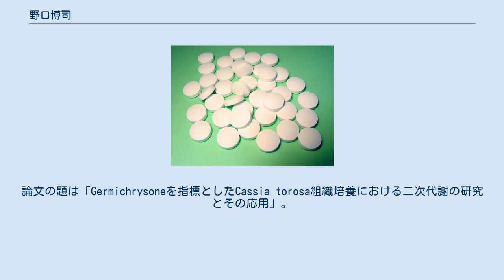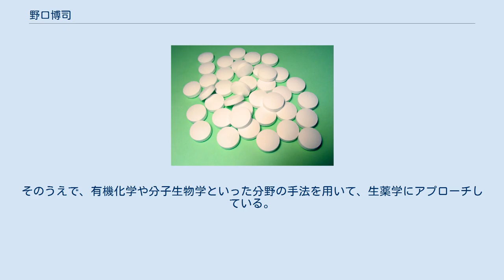野口博司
野口 博司（のぐち ひろし）は、日本の薬学者（生薬学・生物分子科学）。
学位は薬学博士（東京大学・1981年）。
 東京大学薬学部講師、静岡県立大学薬学部教授、静岡県立大学大学院薬学研究科研究科長、静岡県立大学附属図書館館長、静岡県立大学薬学部学部長などを歴任した。
 東京大学に進学し、薬学部の薬学科にて薬学を学んだ。
1975年3月、東京大学を卒業した。
そのまま東京大学の大学院に進学し、薬学系研究科にて学んだ。
1976年3月、東京大学の大学院にて修士課程を修了した。
1979年、同大学の大学院にて博士課程を退学した。
なお、1981年9月になって、東京大学より薬学博士の学位を授与された。
論文の題は「Germichrysoneを指標としたCassia torosa組織培養における二次代謝の研究とその応用」。
 1979年10月、母校である東京大学にて、薬学部の助手に就任した。
1994年3月には、東京大学の薬学部にて講師に昇任した。
なお、その間、1984年10月から翌年にかけて、カナダのアルバータ大学にて、化学科の博士研究員として研究に従事した。
また、1985年10月から翌年にかけては、アメリカ合衆国のブラウン大学にて、化学科の博士研究員として研究に従事した。
 1995年9月、静岡県立大学に転じ、薬学部の教授に就任した。
同学部では、主として生薬学分野の講義を担当した。
また、静岡県立大学の大学院においては、薬学研究科の教授も兼務した。
なお、大学院の薬学研究科は、2012年に生活健康科学研究科と統合され、2研究院1学府に再編された。
それにともない、大学院に新たに発足した薬学研究院の教授を兼務することになった。
大学院では、主として薬食生命科学総合学府の生薬学教室の講義を担当した。
また、2000年4月から2004年3月にかけては薬学研究科の研究科長を務め、2011年4月から2013年3月にかけては静岡県立大学附属図書館の館長を務めるなど、要職を歴任した。
2013年4月には、今井康之の後任として、薬学部の学部長に就任した。
2016年3月31日、静岡県立大学を定年退職した。
 専門は薬学であり、特に生薬学や生物分子科学といった分野の研究に従事した。
具体的には、有用な植物の成分を探索するとともに、その成分を生成するメカニズムの解明に取り組んだ。
それらのさまざまな知見を集積することで、生物多様性についてのライブラリの構築にも取り組んだ。
そのほか、生合成工学についても研究していた。
研究成果は論文として発表しているが、それ以外の著作としては、日本薬学会が編纂した書籍や山村庄亮と長谷川宏司が編纂した書籍への執筆や、ポール・デウィックの著書の翻訳なども手掛けている。
また、これまでの「生薬有効成分とその生合成に関する研究」が評価され、2015年9月の日本生薬学会年会にて日本生薬学会賞を授与されている。
 学会としては、日本薬学会、日本植物細胞分子生物学会、日本生薬学会、日本食品化学会、アメリカ化学会などに所属した。
日本生薬学会では評議員、東海地区幹事、生薬天然物部会連絡委員などを務め、日本植物細胞分子生物学会、日本食品化学会では、それぞれ評議員を務めた。
 自身が研究する生薬学については、「生薬学とは、ヒトが天然資源に医薬を求めるのために作った文化だ」との持論がある。
そのうえで、有機化学や分子生物学といった分野の手法を用いて、生薬学にアプローチしている。